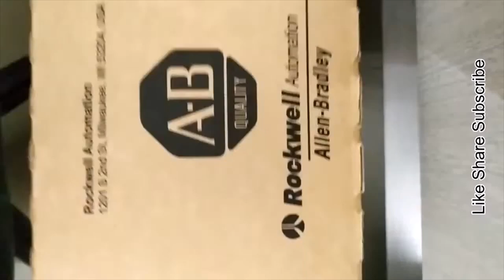Allen Bradley (Rockwell Automation) 1769-ECR